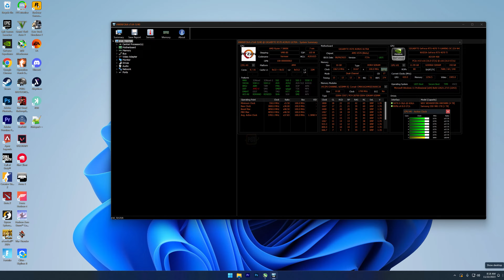RTX 4070 Ti : Apex Legends 4K UHD Maximum Settings | Season 19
Running Apex Legends at 4K resolution with maximum settings means you'll experience the game with incredibly sharp visuals and high levels of detail. This includes high-quality textures, advanced lighting effects, and detailed character models. With a high-end GPU like the RTX 4070 Ti, you can expect smooth frame rates at 4K resolution with maximum settings. The exact frame rate will depend on the specific GPU and the optimization of the game. Depending on the monitor you are using, you might have the option to play at high refresh rates, providing an even smoother gaming experience. However, achieving extremely high frame rates at 4K resolution may still be challenging in some cases.

PC Specs :
 • Case : NZXT H710 - Matte White
 • CPU : AMD Ryzen 7 5800X
 • GPU : Gigabyte GeForce RTX 4070 Ti 12GB
 • RAM : Corsair Vengeance RGB 16GB
 • Driver : GeForce Game Ready Driver 546.01
 • Motherboard : Gigabyte X570 Aorus Ultra
 • Cooler : Coolermaster Master Liquid ML240L RGB
 • PSU : Corsair RM850
 • OS : Windows 11 Pro 22H2 64 bit
 • Monitor : MSI Optix MAG281URF